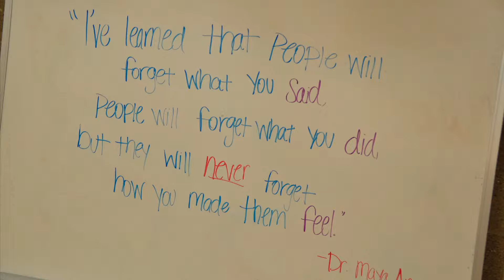2015 Session 1, Week 2